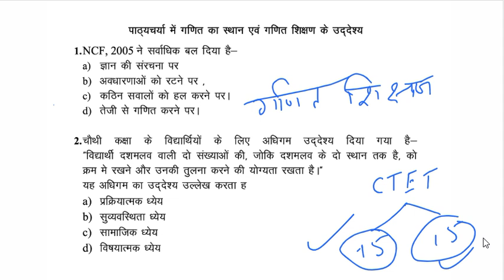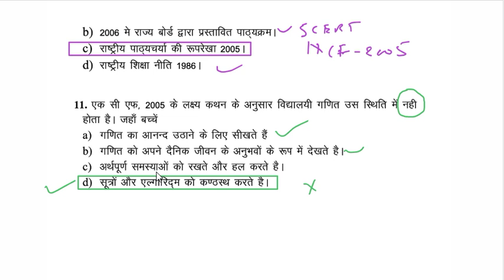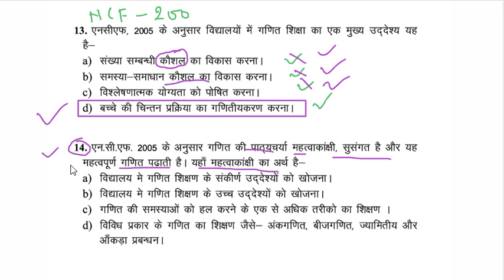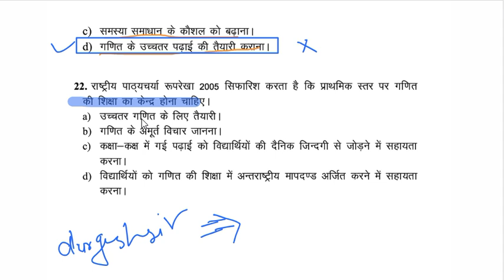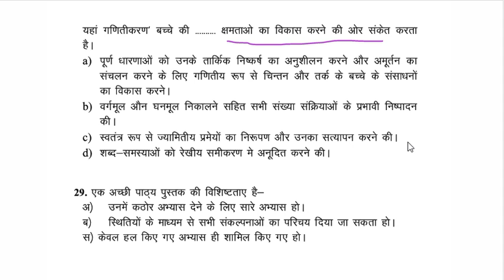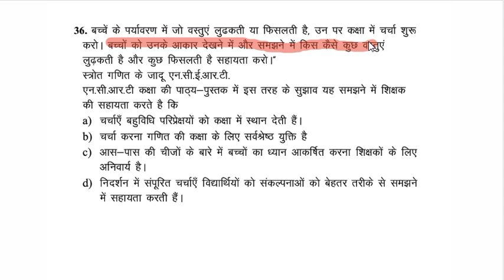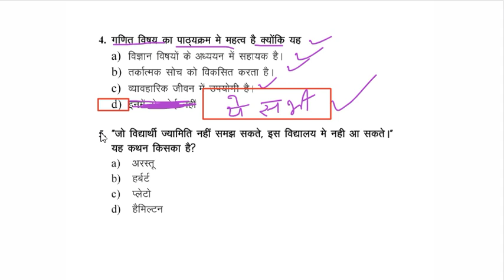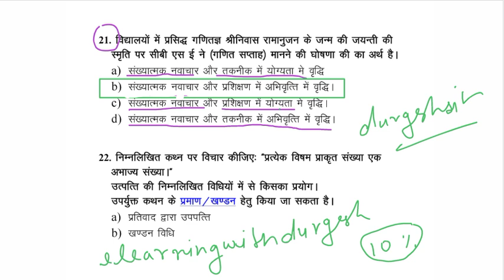Maths pedagogy L-1 (# NCF_2005) राष्ट्रीय पाठ्यचर्या 2005 रूपरेखा for CTET,MPTE UPTET,RTET, SUPERTET